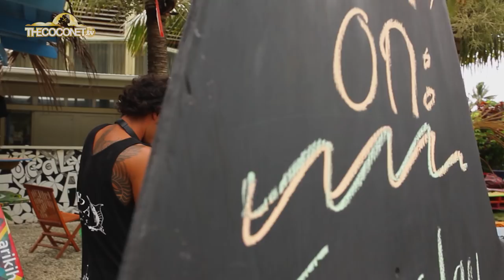Fresh Travel Tips - Rarotonga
Local va'ines Kura Happ & Emma Kainuku-Walsh share some island tips to keep you safe while on holiday on Rarotonga in the Cook Islands.